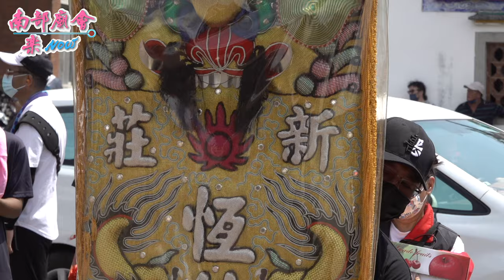【辣妹太子爺！愛喝多多，踩炮拜廟！ 新莊恆德堂 】新營太子宮進香潮